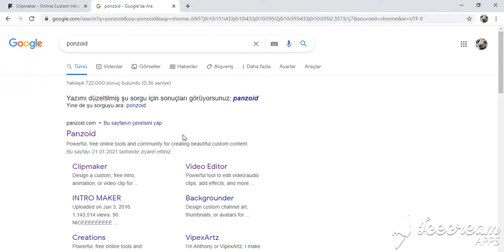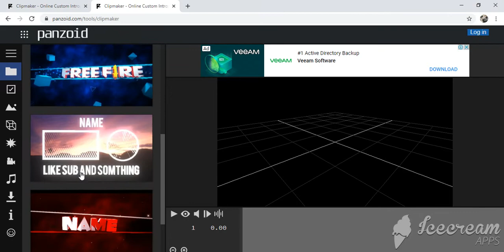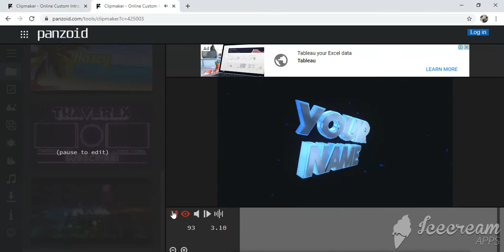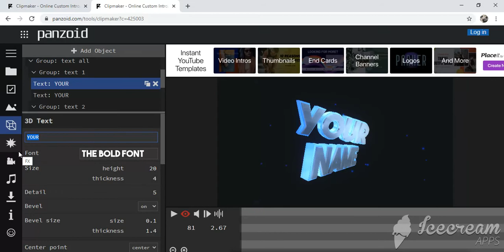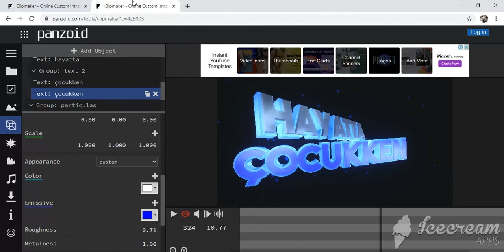KOLAY İNTRO YAPIMI